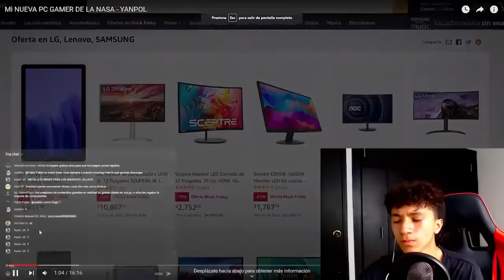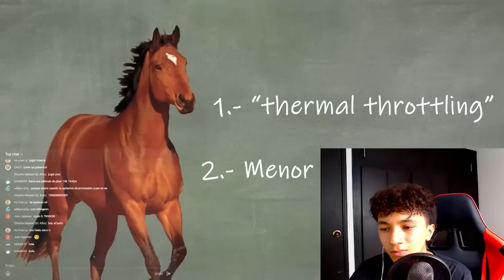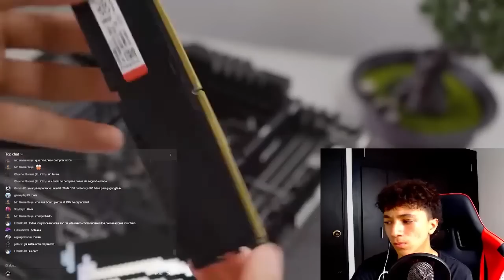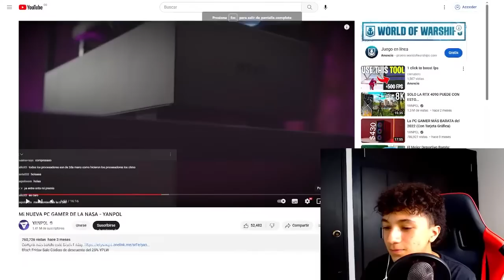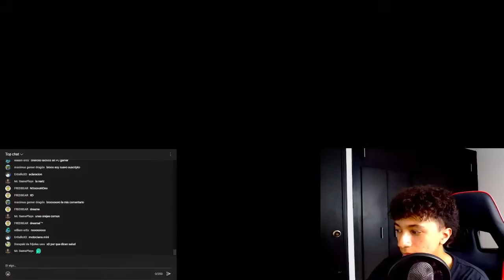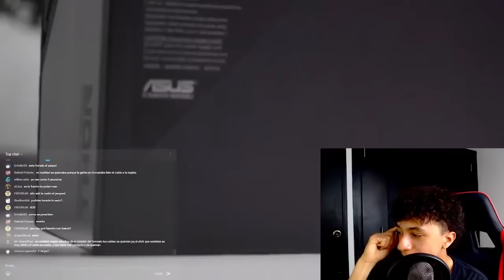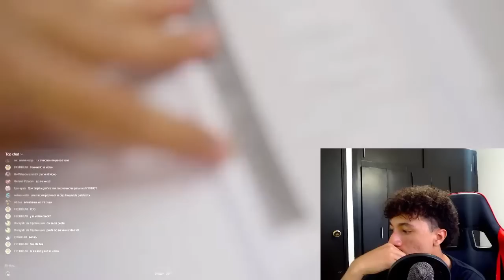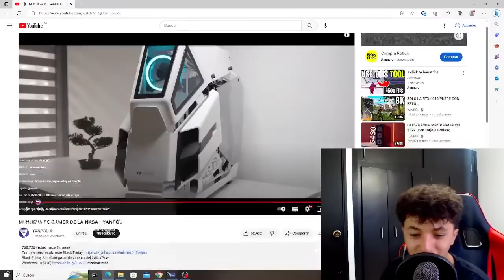La PC GAMER de YANPOL es una BASURA....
En este video Habláramos de la PC GAMER del Youtuber Yanpol, analizaremos que componentes tiene, la estetica de su nueva pc y veremos si vale la pena esta PC gamer de Yanpol

Espero disfrutes este video te deseo que tenga un buen día :)